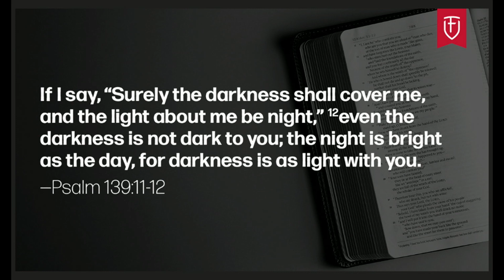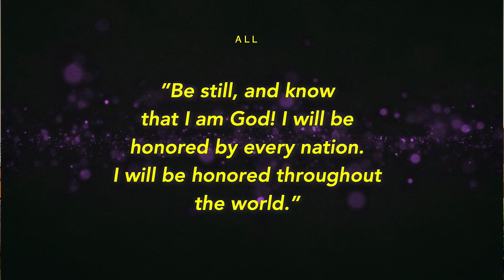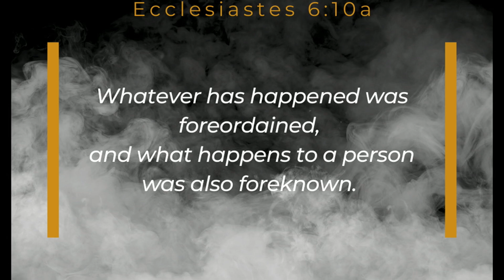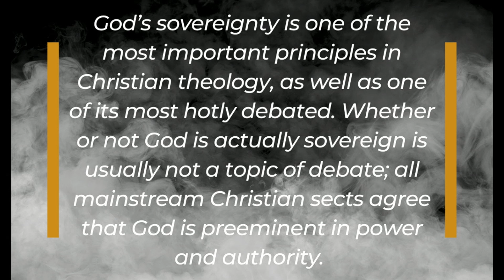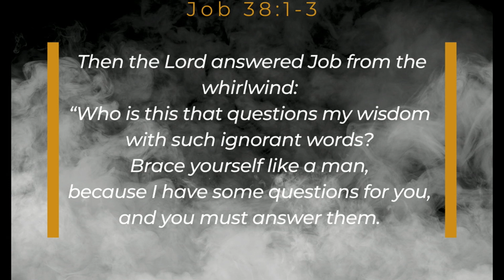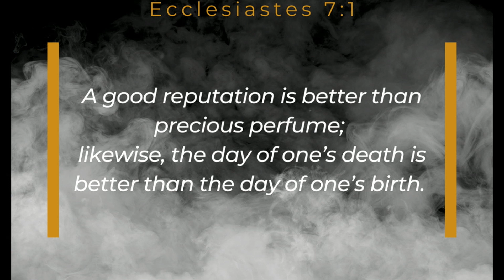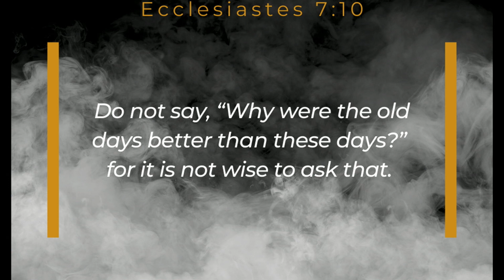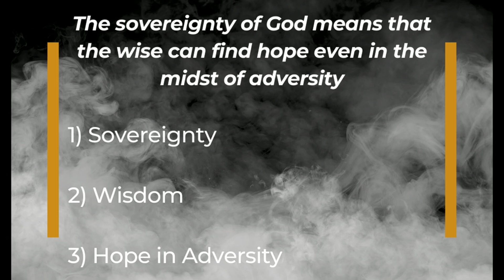Three Lakes Evangelical Free Church Service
The sovereignty of God means that the wise can find hope even in the midst of adversity.